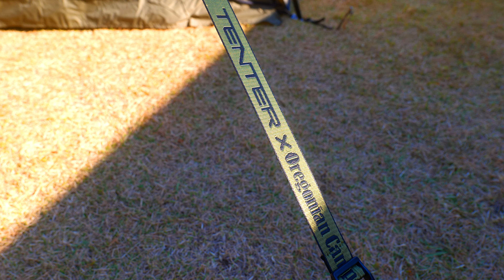【秋キャンプ CAMPING EP38】絶景キャンプ。赤富士とTENTERが迫力満点。キャンプ飯は韓国料理を楽しむ。 camping asmr 露營 캠프 Relaxing そらいろ 夫婦キャンプ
【秋キャンプ CAMPING EP38】絶景キャンプ。赤富士とTENTERが迫力満点。キャンプ飯は韓国料理を楽しむ。Camp Baseそらいろ

皆さん、こんにちは。すっかり秋の風景になりました。今回は、富士山を見ながらの絶景キャンプに行きます。
様々な時間帯の富士山を堪能しながら、紅葉も楽しみたいと思います。
そして、それらの絶景を存分に楽しめるのは、TENTER ORTUSーSです。昨年韓国で発売から数分で完売となったこのテントは、迫力満点のテントで絶景をたのしめます。寒くなると透明のTPUでテント内から絶景を堪能。。。
寒いシーズンのキャンプの常識が変わりそうです。
なかなかキャンプに行けない方も、ご一緒に動画でキャンプ！！

[Autumn camp CAMPING EP38] Spectacular camp. Red Fuji and TENTER are impressive. Enjoy Korean food while camping. Camp Base Sorairo in Japan!

Hello everyone. The scenery has become completely autumnal. This time, we will go camping to see the spectacular view of Mt. Fuji.
We would also like to enjoy the autumn leaves while enjoying Mt. Fuji at various times of the day.
And the only way you can enjoy these spectacular views to the fullest is with the TENTER ORTUS-S tent. It sold out within minutes of its release in South Korea last year. And you can enjoy the spectacular view from an impressive tent. It has TPU, so you can enjoy the spectacular view from inside the warm tent. . .
As a result, the common sense of camping in the cold season is likely to change.
Even if you can't go camping, you can camp with us through videos! !Thank you.

[가을캠프 CAMPING EP38] 스펙터클한 캠프. 붉은 후지와 TENTER가 인상적입니다. 캠핑하면서 한식을 즐겨보세요. 일본의 캠프 베이스 소라이로!

여러분, 안녕하세요. 풍경이 완전히 가을로 변했습니다. 이번에는 후지산의 절경을 보기 위해 캠핑을 갑니다.
우리도 하루 중 다양한 시간대에 후지산을 즐기면서 단풍을 즐기고 싶습니다.
이러한 멋진 전망을 최대한 즐길 수 있는 유일한 방법은 TENTER ORTUS-S 텐트를 사용하는 것입니다. 작년에 한국에서 출시된 지 몇 분 만에 매진되었습니다. 그리고 인상적인 텐트에서 멋진 전망을 즐기실 수 있습니다. TPU가 내장되어 있어 따뜻한 텐트 안에서 멋진 풍경을 감상하실 수 있습니다. . .
이에 따라 추운 계절 캠핑에 대한 상식도 바뀔 가능성이 크다.
캠핑을 못가더라도 영상으로 함께 캠핑할 수 있어요! !감사합니다.

【秋季營地CAMPING EP38】精彩的營地。 紅富士和TENTER令人印象深刻。 露營時享用韓國美食。 日本Sorairo露營基地！

大家好。 景色已經完全變成了秋天。 這次，我們要去露營，欣賞富士山的壯麗景色。
我們也想在一天中的不同時間欣賞富士山，同時欣賞秋天的紅葉。
您可以充分享受這些壯麗景色的唯一方法是使用 TENTER ORTUS-S 帳篷。 去年，它在韓國發行後幾分鐘內就售空了。 您還可以在令人印象深刻的帳篷中欣賞壯麗的景色。 它採用 TPU，因此您可以在溫暖的帳篷內欣賞壯麗的景色。 。 。
因此，寒冷季節露營的常識可能會改變。
即使你不能去露營，也可以透過視訊和我們一起露營！ ！謝謝。
【ふもとっぱらで富士山の絶景キャンプはこちらから・・】
Click here for camping with a spectacular view of Mt. Fuji at the foot of the mountain...

【道志の森を楽しむ動画は、こちらから・・】

【西湖の絶景を楽しむ動画は、こちらから・・】

【洪庵の神秘的な絶景を楽しむ動画は、こちらから・・】
　Click here for a video of enjoying the mystical scenery of Koan Camping Field・・・

【フェザースティックの作り方、着火スキルの解説動画は、こちらから】
Click here for an explanation video of how to make a feather stick and ignition skills・・

キャンプのInstagramがありますので、是非ご覧ください。
CAR　　        LANDCRUISER PRADO150
-TENT-       　 NORTENT GAMME8　color：Army Green
EQUIPMENT   iPhone13Pro
                 　　GoPro１１
                         LUMIX S5